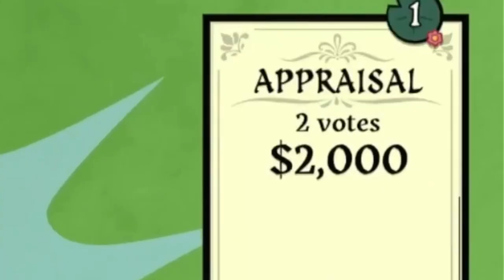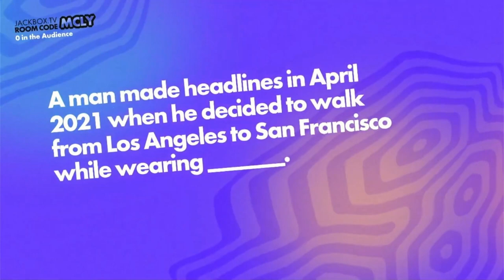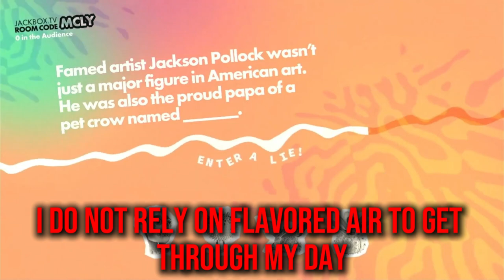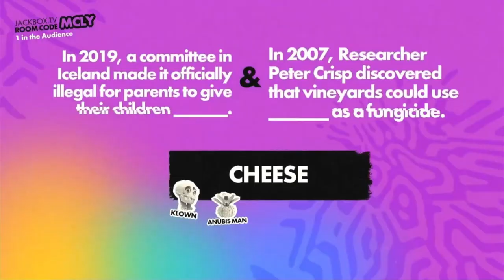We are a different Community... (Foonigy Cut)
Edited with more experience by Foonigy